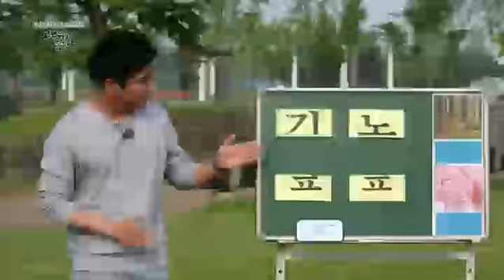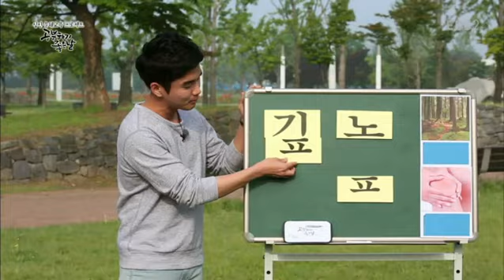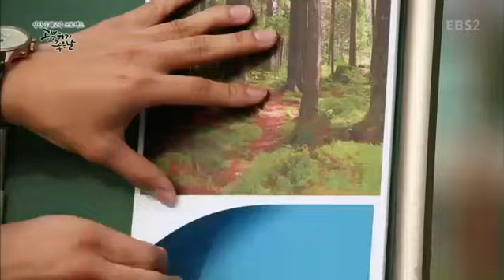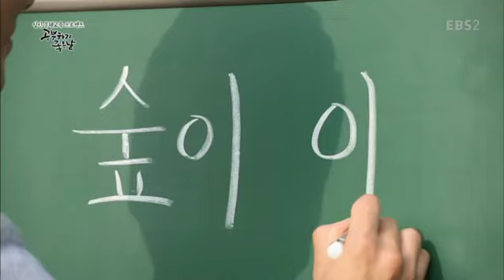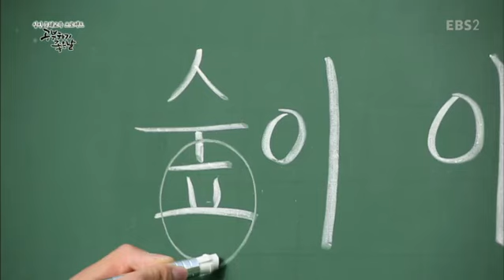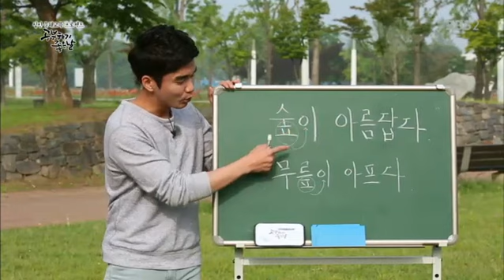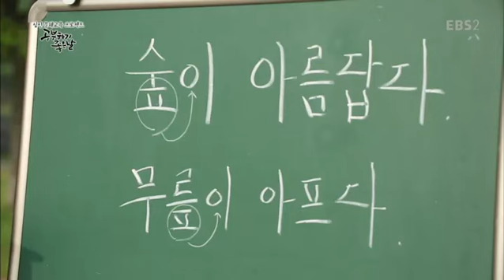성인 문해교육 프로젝트-공부하기 좋은 날 - 소망의 나무 2권- 높은 산 깊은 물, 가을 하늘(29쪽~40쪽)_#001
소망의 나무 2권- 높은 산 깊은 물, 가을 하늘(29쪽~40쪽),

'ㅍ, ㄹ'받침이 있는 낱말 읽고 쓰기,